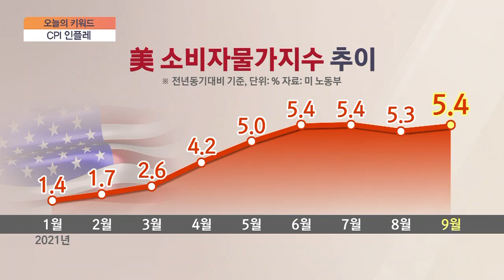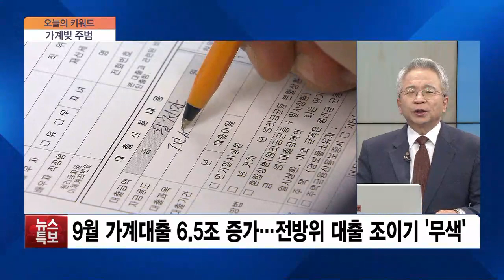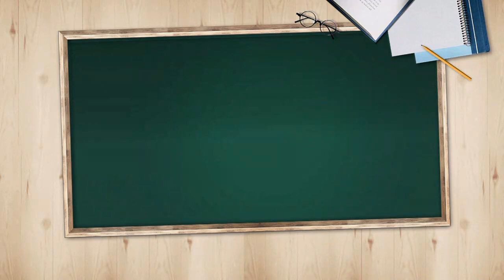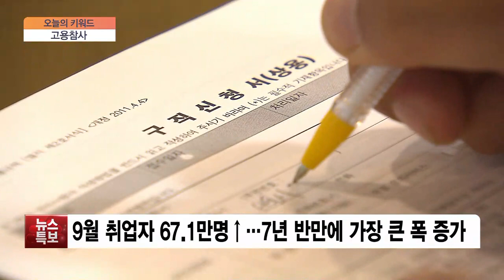[김대호 박사의 오늘 기업·사람] 포스코·SK바이오사이언스·삼성전자·JP모건체이스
■ 경제와이드 모닝벨 '오늘 기업 오늘 사람' - 김대호 글로벌이코노믹연구소장

◇ 펄펄 끓는 실적 '포스코'

포스코의 분기 영업익이 처음으로 3조 원을 돌파하면서 사상 최대치를 기록했습니다. 시장의 예상치를 20% 훌쩍 뛰어넘는 어닝 서프라이즈인데요. 포스코의 어닝 서프라이즈 배경이 뭐죠?